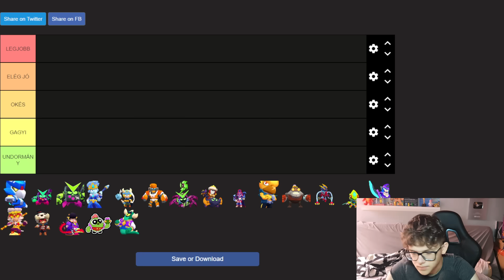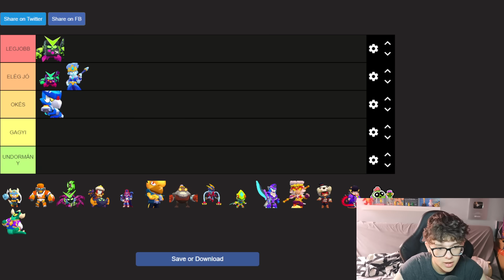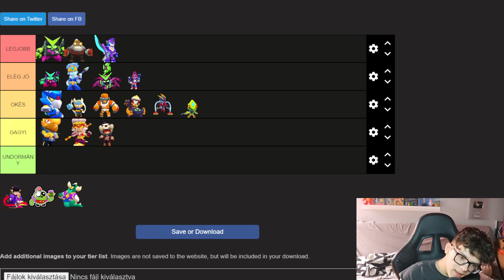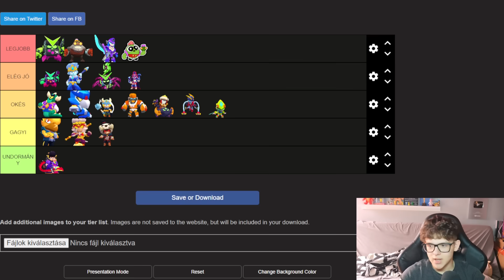RANGSOROLOM AZ ÖSSZES 300 GEMES SKINT A BRAWL STARSBAN!